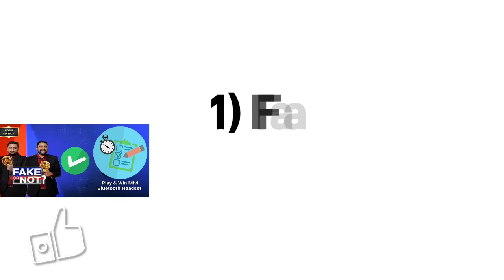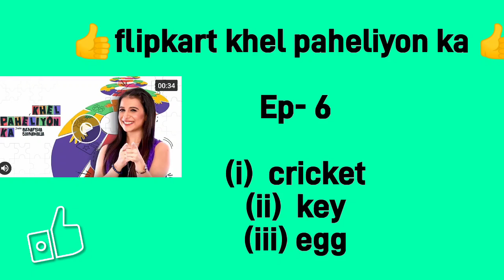flipkart all answers today | 19 November | flipkart all quiz answers today | flipkart quiz answer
flipkart all answers today | 19 November | flipkart all quiz answers today | flipkart all game answer

ALL flipkart Quiz answers

hello guys
flipkart all answers today dekhne wale hai 19 November ke  ALL 6 FLIPKART QUIZ ANSWERS TODAY

flipkart all answers today 19 November flipkart all answers today fake or not
flipkart all answers today kaun who did it
flipkart answers today today
flipkart all answers today 19 November
all 6 flipkart quiz answers today
flipkart game
flipkart quiz
flipkart quiz answer
flipkart answers
flipkart answers live 19 November
flipkart answers tod
flipkart Quiz today prize wali

flipkart Ledies vs gentlemen
Ledies vs gentlemen